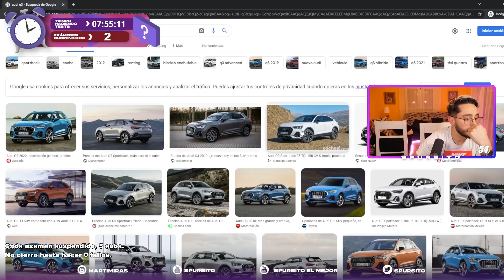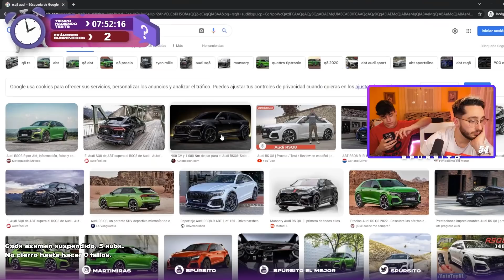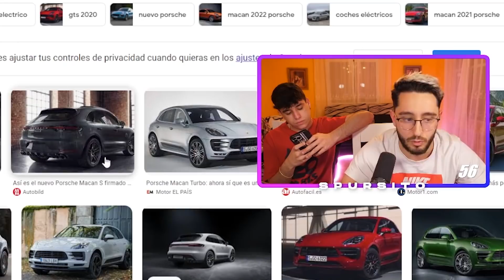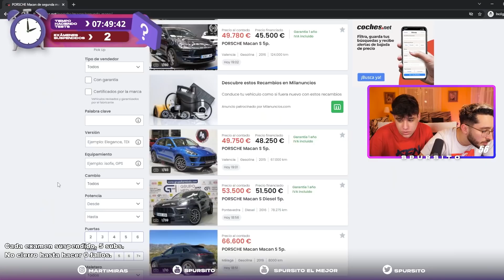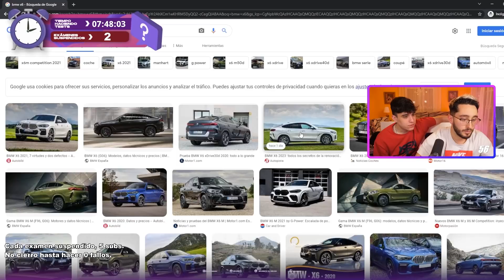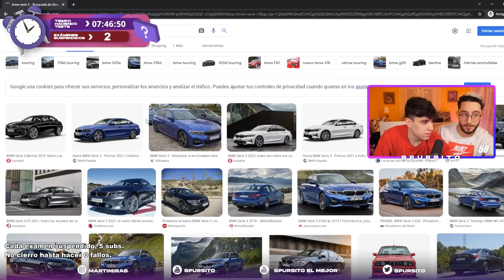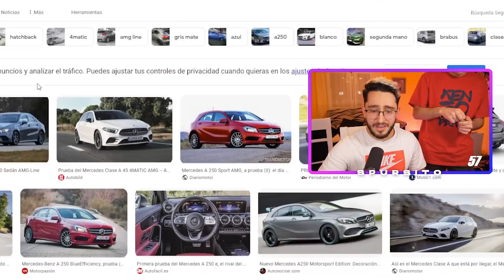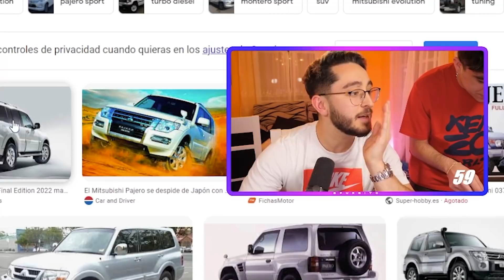ELIGIENDO mi FUTURO COCHE 🚗🔥